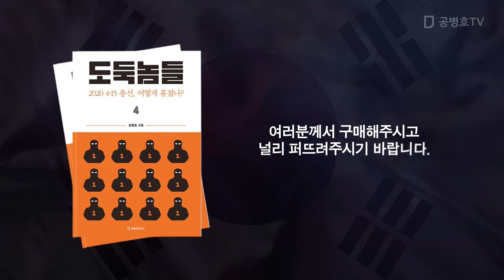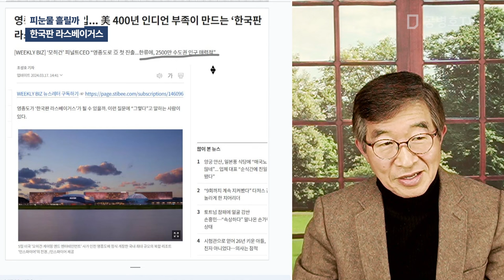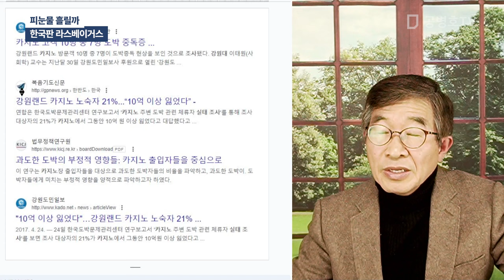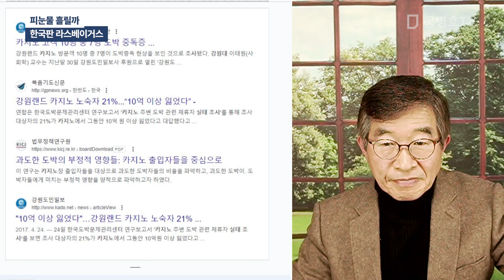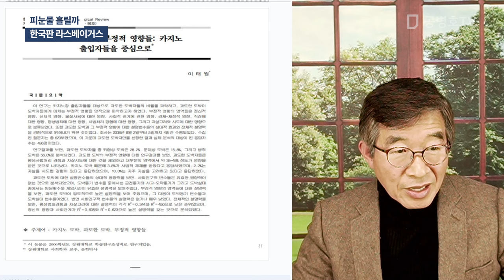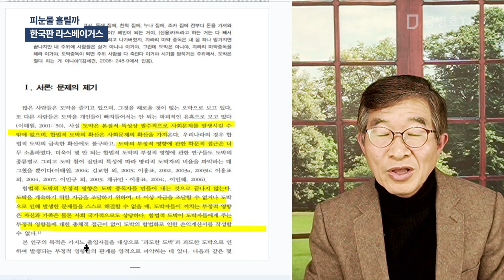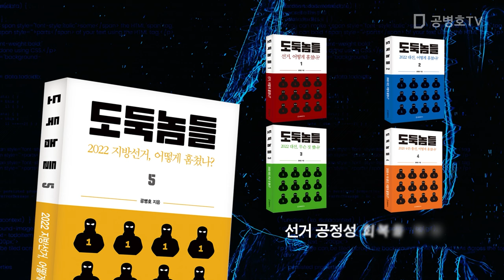피눈물 흘릴까 / 한국판 라스베이거스 / 수도권 인근에 대규모 카지노장 건설 / 부작용, 시간 가면서 급증할 것 [공병호TV]